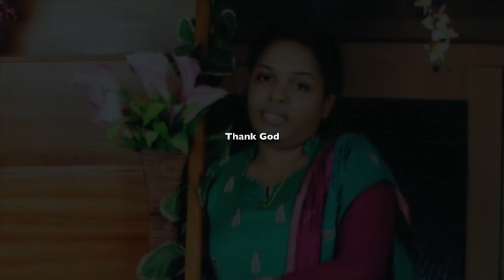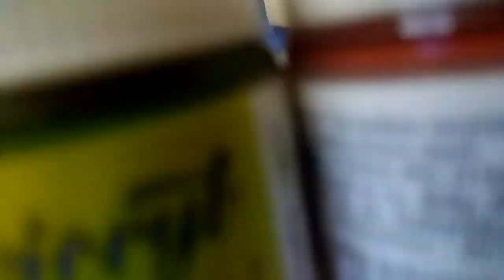Mundiri kuppy by Mercy Jingle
Bottle art by Mercy Jingle.
Background music created and arranged by : Jingle Joseph